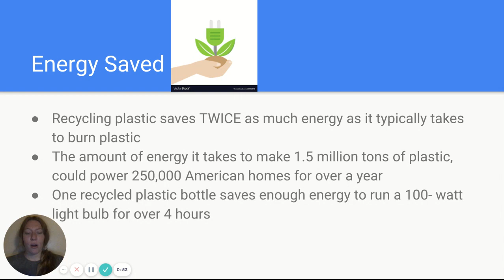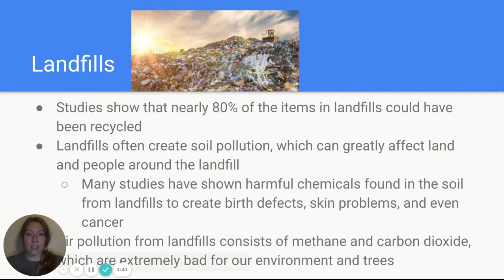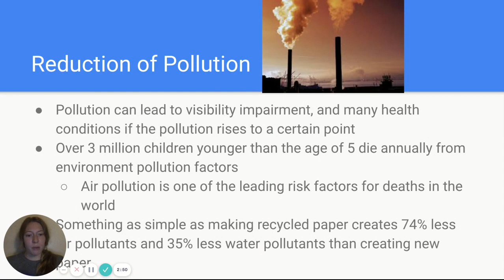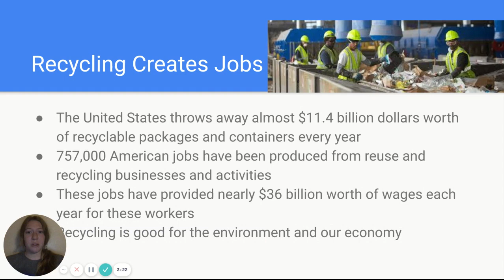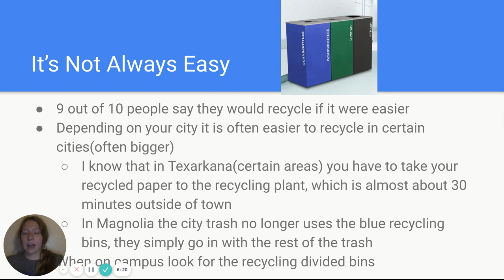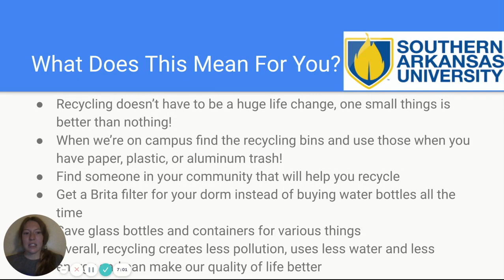SAU Persuasive Speech | Why You Should Recycle (Fall Intersession 2020)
A Persuasive Speech in SPCH 1113/Introduction to Public Speaking at Southern Arkansas University taught by James Reppert.